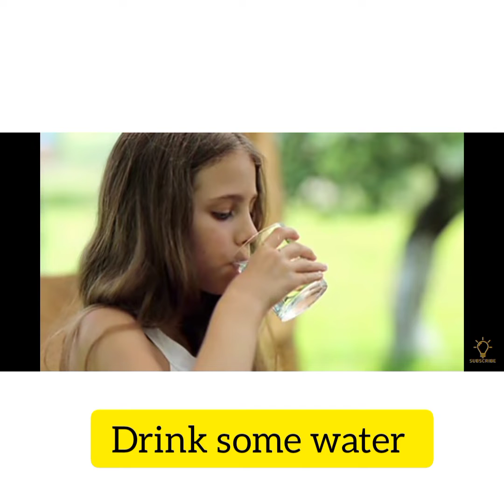weightlose challenge day-2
weight loss challenge day-2